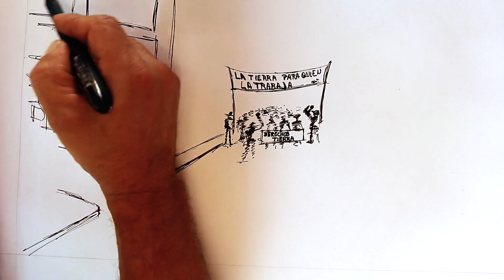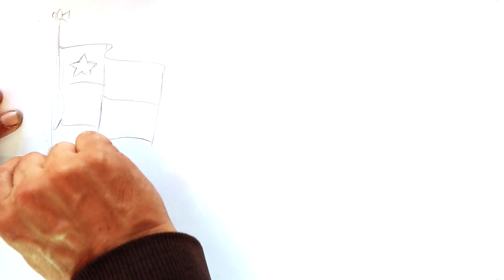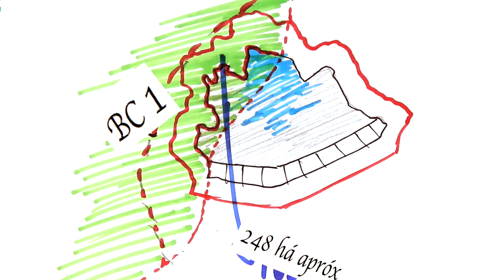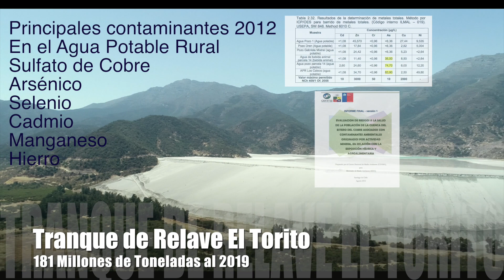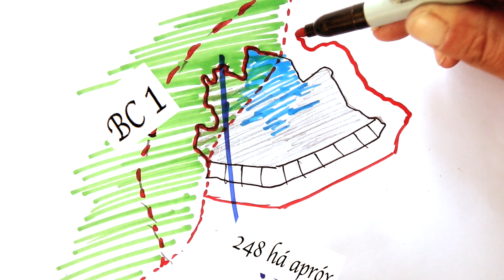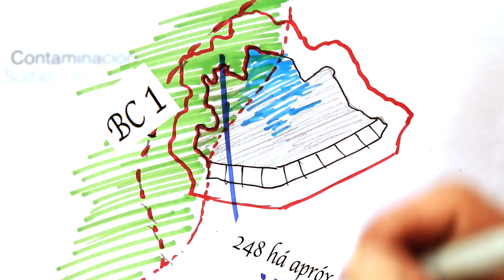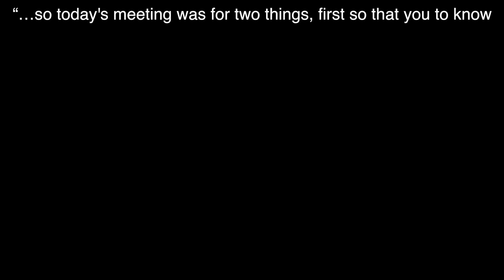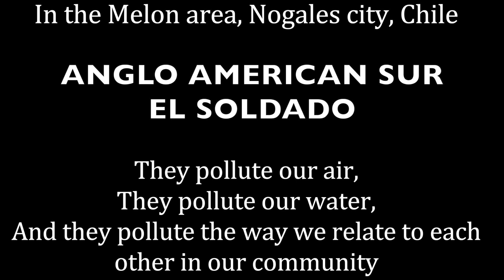HISTORY OF THE COMMUNITY EL MELÓN CHILE AND ANGLO AMERICAN Comunidad El Melón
NO MORE INTERVENTION OF ANGLO AMERICAN SUR IN THE COMMUNITY OF EL MELÓN WE WANT TO DECIDE THE FUTURE OF OUR COMMUNITY!

ESTE PRODUCTO ESTA ELABORADO PARA LOS BIENES COMUNES ESPECIALES EL MELÓN CHILE, EN SU LUCHA DE RESISTENCIA CONTRA LA TRASNACIONAL ANGLOAMERICAN SUR

Traducción y Locución
Renata Miranda

Cámara Edición y Postproducción
Carlos Vásquez

Geovalpo Producciones Audiovisuales
Valparaíso Chile
MMXIX

Comunidad El Melón